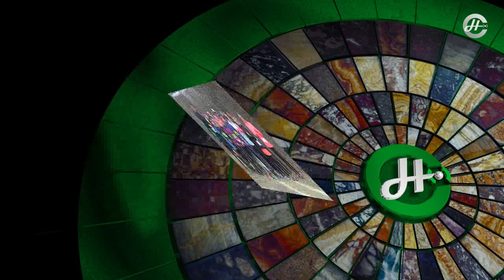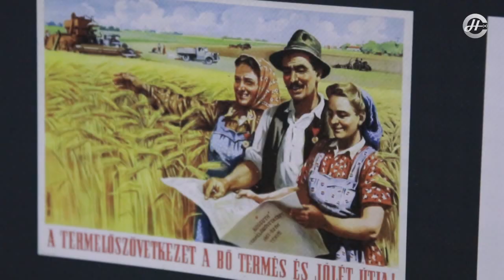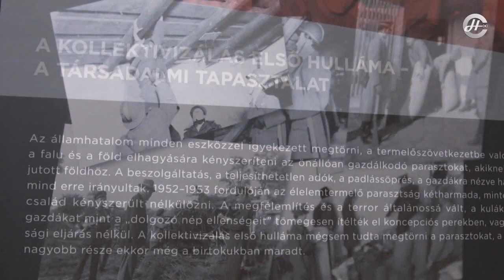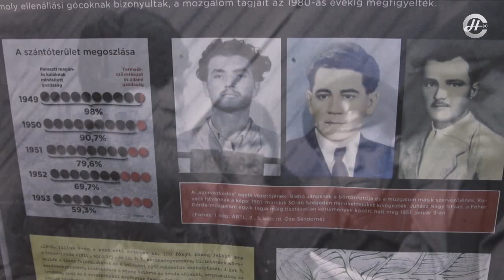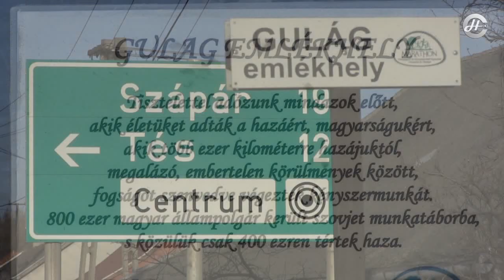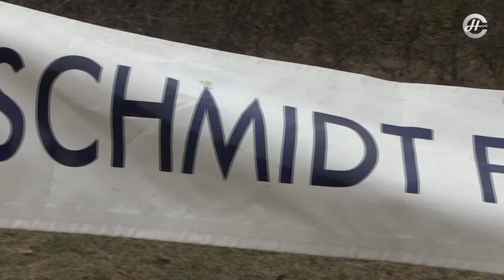Hírmozaik 2019.03.06. (szerda)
Tartalomból:
- A kommunista diktatúrák áldozatairól emlékeztek
- A Gulág áldozataira emlékeztek
- 49. Schmidt Ferenc futóverseny
- Fókuszban a jelzőrendszer
- Ifjú énekesek versengtek
- Megnyílt Ősi Kovács Imre Tavaszi tárlata
- Városháza